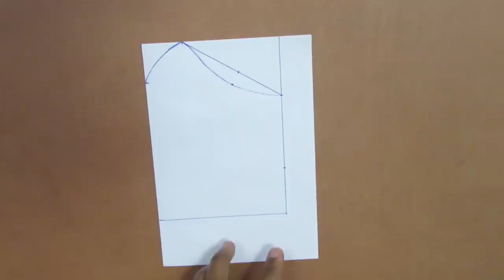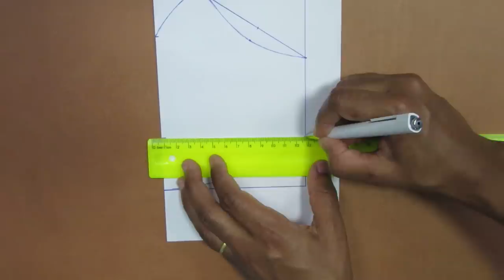Máscara linda com pregas DUPLA FACE I Beautiful double-pleated mask